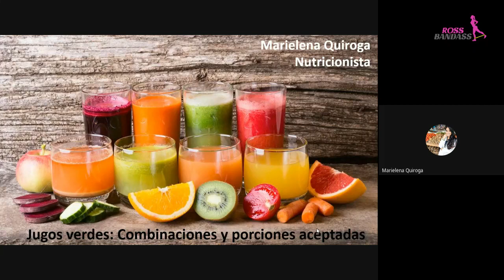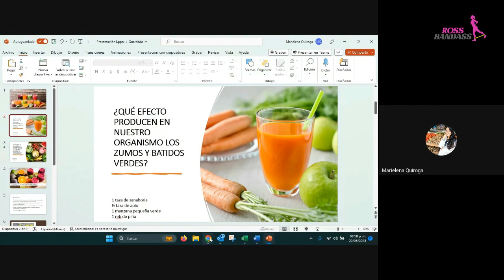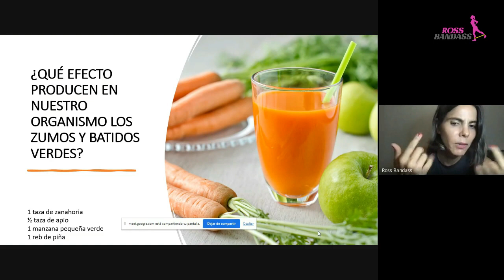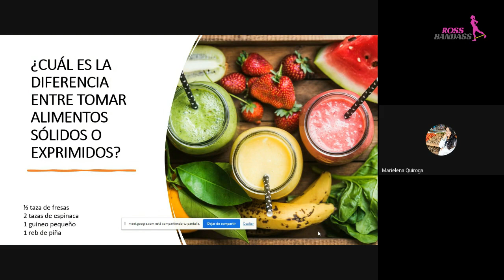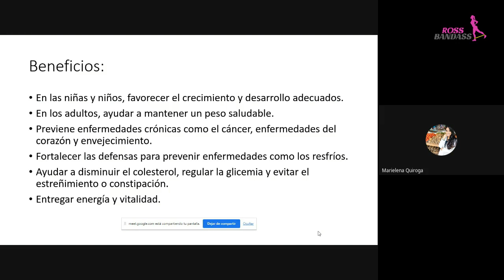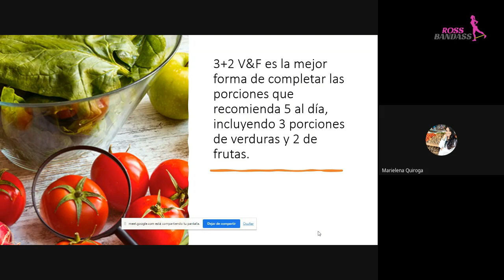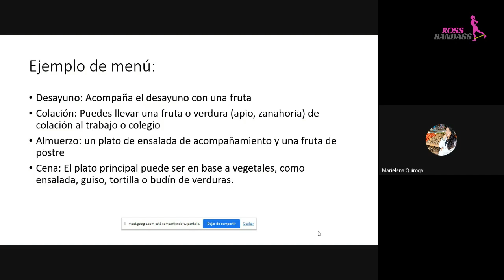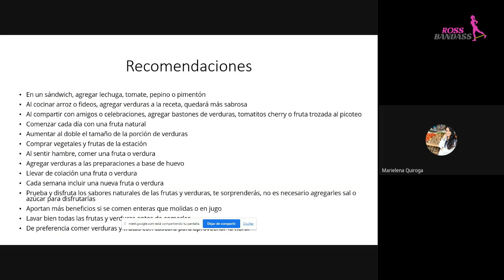Jugos Verdes: Para qué sirven, combinaciones y porciones